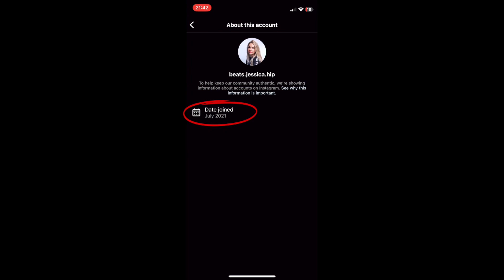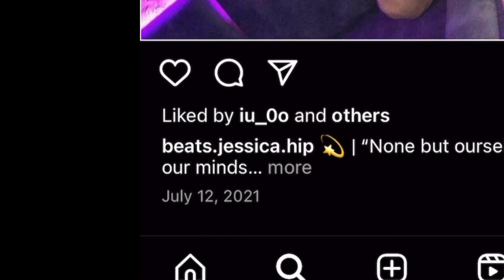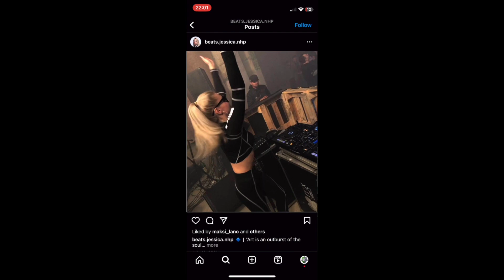How to spot a FAKE Instagram account - 5 RED FLAGS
Go report these types of accounts! That’s one of the best ways to prevent this from perpetuating.

We are building the world's healthiest social media platform, 65square, where this kind of thing won't be possible - Search "65square" on Google to learn more or get on @65square_official

Thanks to Dj Margoo for letting us move forward with this!